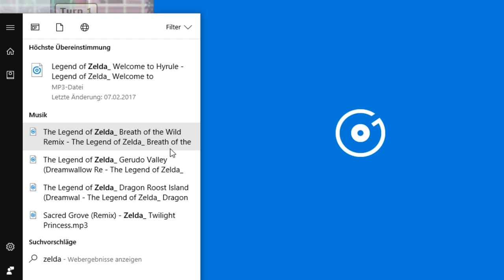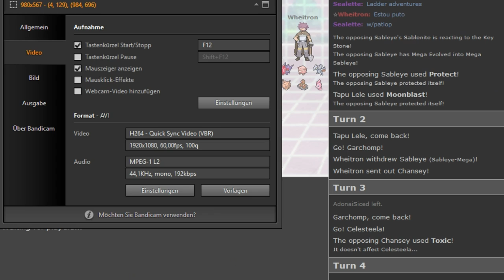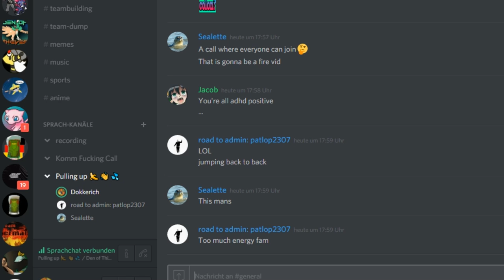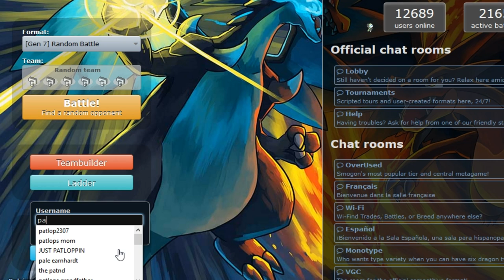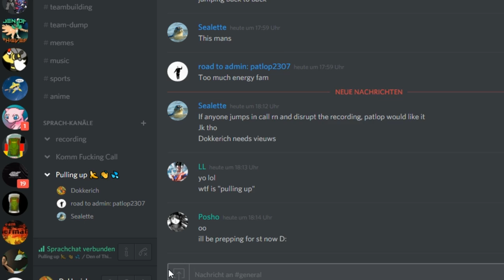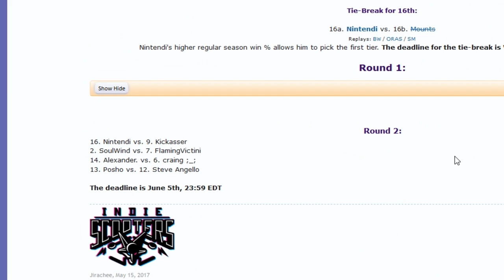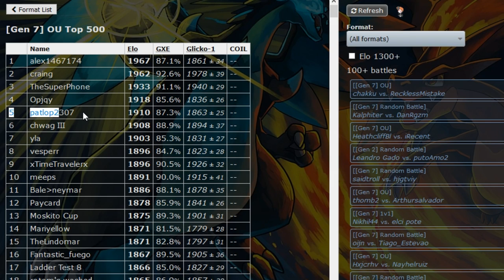Patlop2307´s Ladder Adventures #3 -Tryna hit 1900 + Wheitron exposed w/Patlop,Sealette